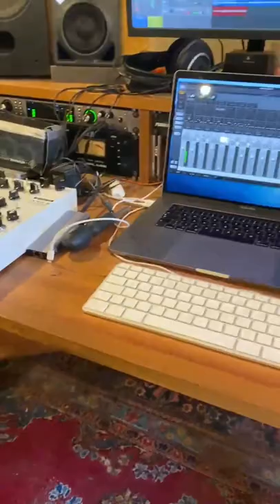Instrumente-Check 4: Gitarreneffekte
Wir testen besondere Instrumente. Heute: Gitarren-Effekte! Ist zwar kein Instrument, aber damit kann man aus der Gitarre so viel mehr rausholen. Hört's euch an!🤩

In der Welt der „Punkies“ dreht sich alles um Musik. Eine Mücke (engl: „punkie“) ziert das Logo der Band. Die Mitglieder Leonie, Lucas, Aylin, Ben und Nikolas sind zwar völlig unterschiedlich, teilen aber die gemeinsame Leidenschaft Musik. 🎶